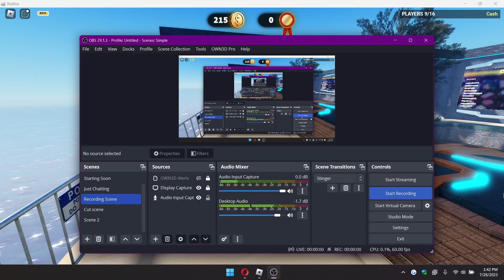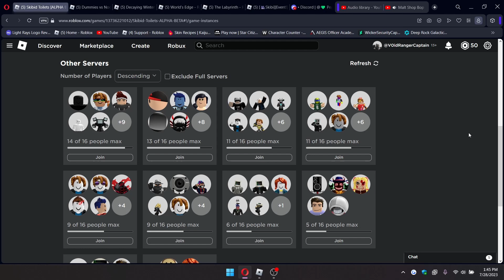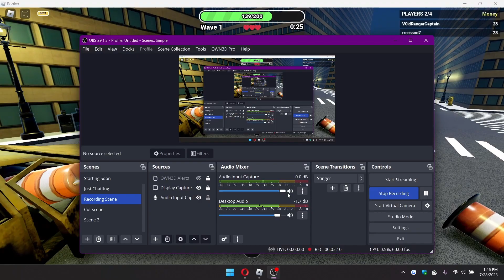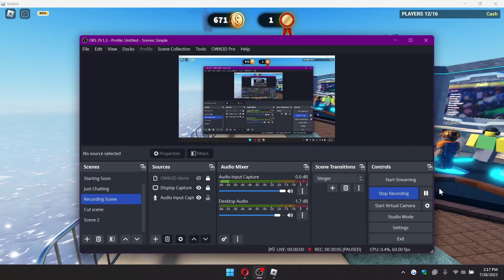Skibid Toilets game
Just a game I found.